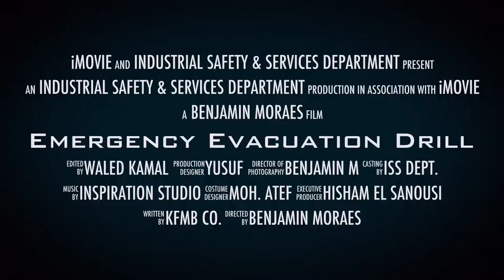Kuwait flour mills & bakeries co.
Power failure mock drill in the Refinary where deodoriser tank is building thermal pressure.